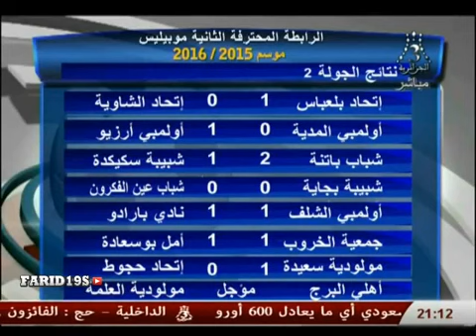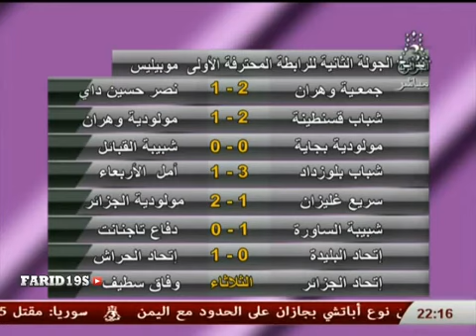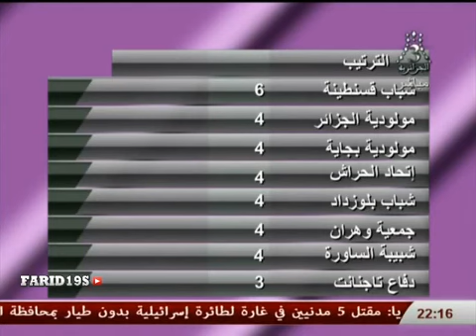استوديو المحترفين مع كريم ايت عثمان